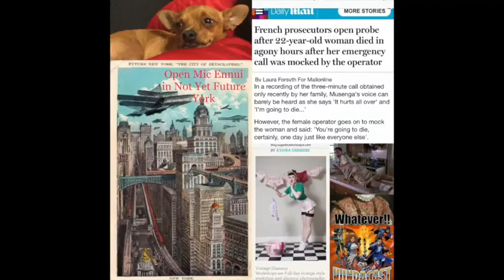TMNT2 Teenage Mutant Ninja Turtles 2 the Secret of the Ooze COMMENTARY TRACK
Mr. J and Stephen do a watch along commentary track for a favorite film from their childhoods.